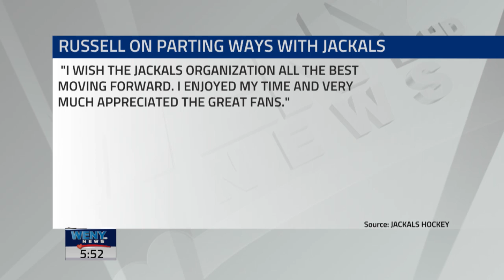Jackals Part Ways With Head Coach Jamie Russell